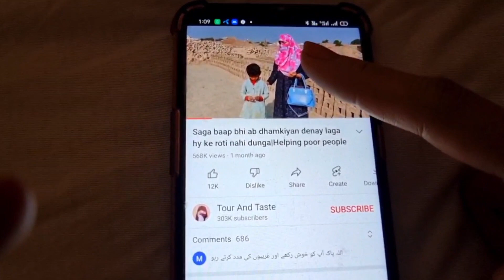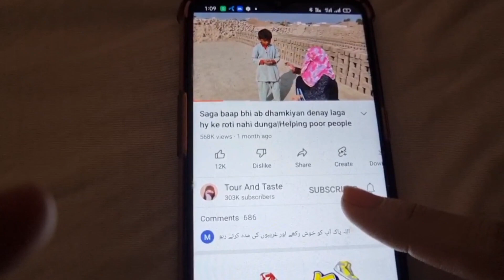Ibratnaak saza di jay hamaray maa baap ko ||Helping poor peoples